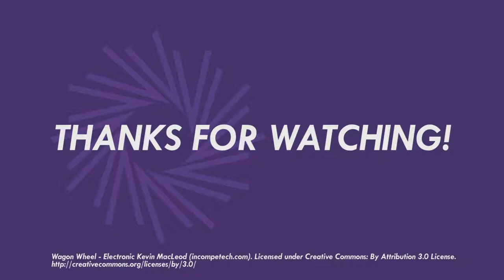Zelda Bits: Breath of the Wild -- Can You Ride an Eldin Ostrich?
Can Link ride an Eldin Ostrich and become the Lord of All Birds? Let's find out!